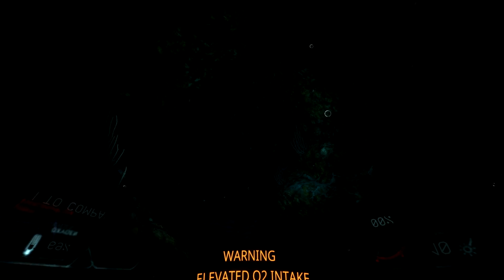NARCOSIS - HORROR AT THE BOTTOM OF THE OCEAN! (Walkthrough Gameplay Part 1)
Narcosis Game Gameplay Walkthrough Part 1 includes a Review, Scary Moments, Jump Scares and the Single Player Story for PC and Xbox One S. This Narcosis Gameplay Walkthrough will include a Review, Gameplay, Scary Moments and the Ending of the Single Player.

Narcosis is a survival horror game where the story is set at the hostile depths of the Pacific Ocean. Survival, horror at the sunless depths of the Pacific Ocean: Stranded on the seafloor with low light and few tools, an industrial diver takes desperate steps to surface before his oxygen — and sanity — give out.